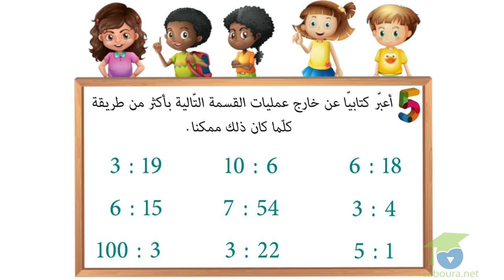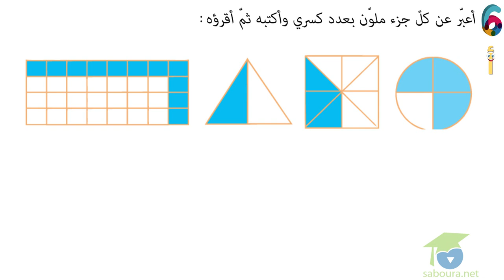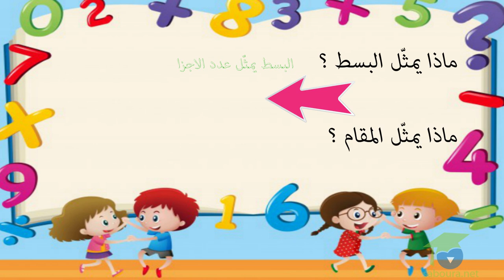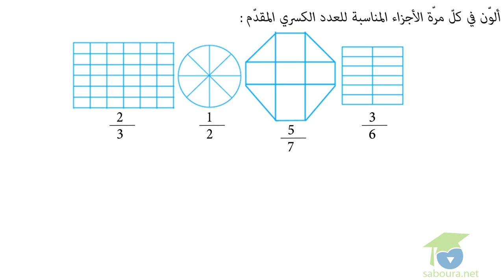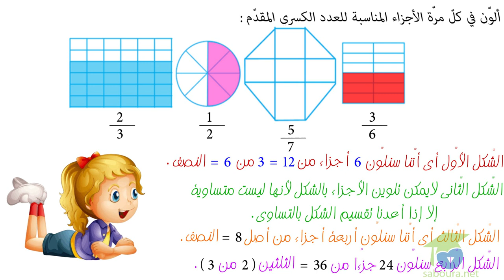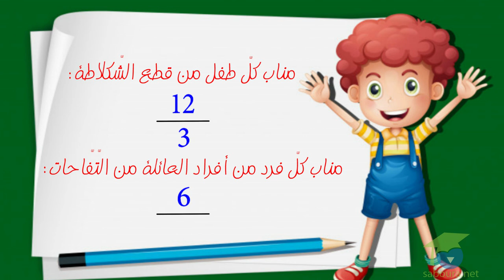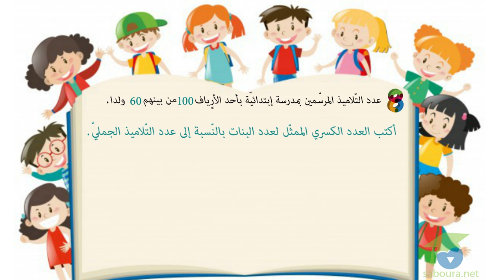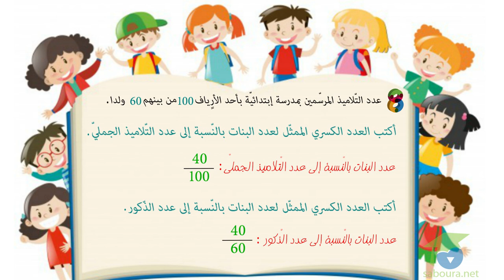ﺍﻟﻤﺴﺘﻮﻯ ﺍﻟﺴﺎﺩﺱ ﺭﻳﺎﺿﻴﺎﺕ ـ الدرس 18 ـ ﺃﻛﻮّﻥ ﺍﻷﻋﺪﺍﺩ ﺍﻟﻜﺴﺮﻳّﺔ ﻭﺃﻛﺘﺒﻬﺎ ﻭﺃﻗﺮؤﻫﺎ ﺍﻟﺠﺰﺀ2